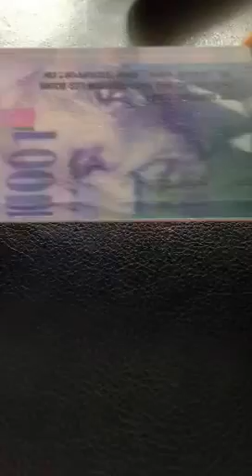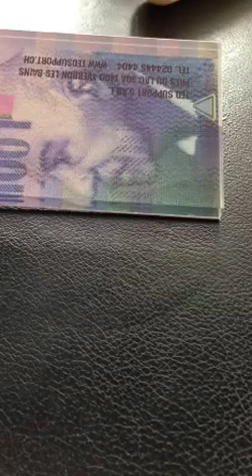CERACOAT anti finger print protectant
Spray and roll on the surface for a  homogenous coating. Don't touch and no contact of the surface with anything for 4h! Total protection after 24h